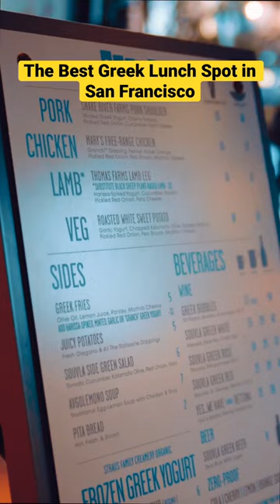Souvla: San Francisco's Hidden Culinary Gem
Are you in the mood for some mouthwatering Greek food that will transport your taste buds to the sunny streets of Athens? Look no further than Souvla in San Francisco!

From the moment you step inside, you'll feel the warm and inviting atmosphere of this bustling eatery. The clean and modern design is punctuated by pops of blue and white, evoking the classic colors of Greece.

But the real star of the show is the food. Souvla specializes in spit-roasted meats, and the lamb is an absolute must-try. Tender and flavorful, it's served on a warm pita with house-made tzatziki sauce and topped with fresh herbs and crispy fries. And don't even get me started on the lemon chicken - it's so juicy and tangy, you'll want to order seconds.

If you're feeling adventurous, try the Greek fries, which are covered in a mix of feta, olive oil, and oregano - a salty and savory treat that's sure to please. And be sure to save room for the frozen Greek yogurt, which is perfectly tart and refreshing.

Overall, Souvla is a fantastic spot for a quick lunch, a casual dinner, or even a group outing. The friendly staff and delicious food make it a must-visit destination in San Francisco. So why not gather some friends, head to Souvla, and indulge in some delicious Greek cuisine today? Opa!